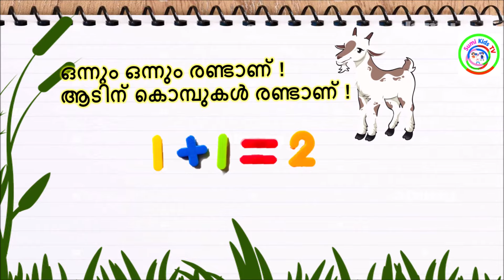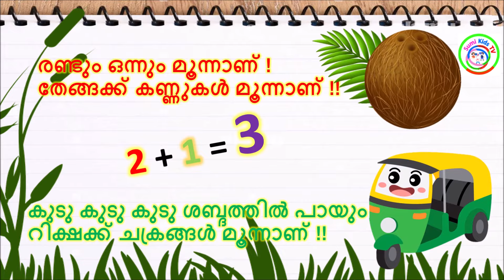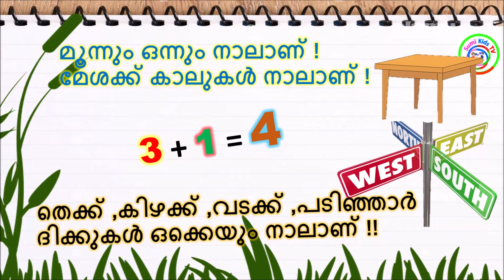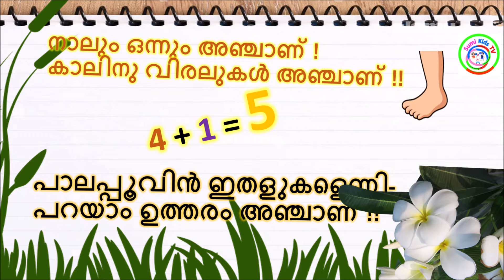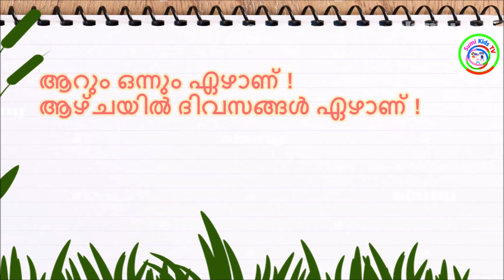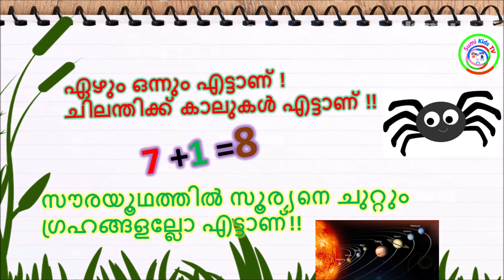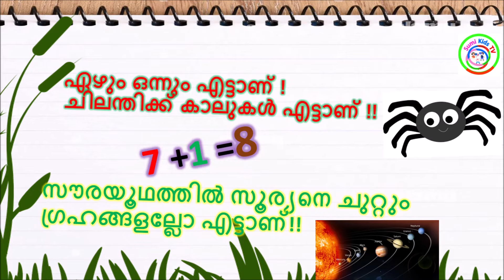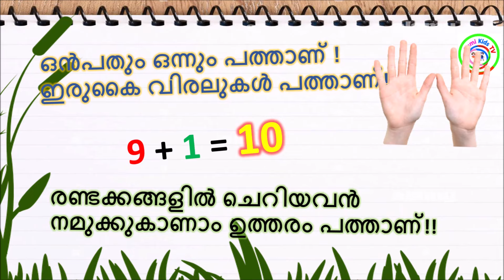ഒന്നും ഒന്നും രണ്ടാണ് | Number song Malayalam | സംഖ്യാ ഗാനം | Malayalam kuttikavitha | LKG Learning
LKG Learning | KG simple math Learning

ഒന്നും ഒന്നും രണ്ടാണ് !
ആടിന് കൊമ്പുകൾ രണ്ടാണ് !
കൂട്ടിലിരിക്കും തത്ത പെണ്ണിന് പച്ച -
ചിറകുകൾ രണ്ടാണ് !!
രണ്ടും ഒന്നും മൂന്നാണ് !
തേങ്ങക്ക് കണ്ണുകൾ മൂന്നാണ് !!
കുടു കുടു കുടു ശബ്ദത്തിൽ പായും
റിക്ഷക്ക് ചക്രങ്ങൾ മൂന്നാണ്
മൂന്നും ഒന്നും നാലാണ് !
മേശക്ക് കാലുകൾ നാലാണ്
തെക്ക് ,കിഴക്ക് ,വടക്ക് ,പടിഞ്ഞാർ
ദിക്കുകൾ ഒക്കെയും നാലാണ്
നാലും ഒന്നും അഞ്ചാണ് !
കാലിനു വിരലുകൾ അഞ്ചാണ് !!
പാലപ്പൂവിൻ ഇതളുകളെണ്ണി-
പറയാം ഉത്തരം അഞ്ചാണ്
അഞ്ചും ഒന്നും ആറാണ് !
ഈച്ചക്ക് കാലുകൾ ആറാണ്
വീടുകൾ നിർമിച്ചീടും ഇഷ്ടിക
കട്ടക്ക് ഭാഗം ആറാണ് !!
ആറും ഒന്നും ഏഴാണ് !
ആഴ്ചയിൽ ദിവസങ്ങൾ ഏഴാണ്
വാനിൽ തെളിയും വർമഴവില്ലിന്
വർണ്ണങ്ങൾ അവ ഏഴാണ്
ഏഴും ഒന്നും എട്ടാണ് !
ചിലന്തിക്ക് കാലുകൾ എട്ടാണ് !!
സൗരയൂഥത്തിൽ സൂര്യനെ ചുറ്റും
ഗ്രഹങ്ങളല്ലോ എട്ടാണ്!!
എട്ടും ഒന്നും ഒമ്പതാണ്
പറയാം നവരസം ഒമ്പതാണ് !!
എണ്ണൽ സംഖ്യകൾ നോക്കൂ
അതിൽ വില ഏറും അക്കം ഒമ്പതാണ് !!
ഒൻപതും ഒന്നും പത്താണ് !
ഇരുകൈ വിരലുകൾ പത്താണ്!
രണ്ടക്കങ്ങളിൽ ചെറിയവൻ
നമുക്കുകാണാം ഉത്തരം പത്താണ്!!